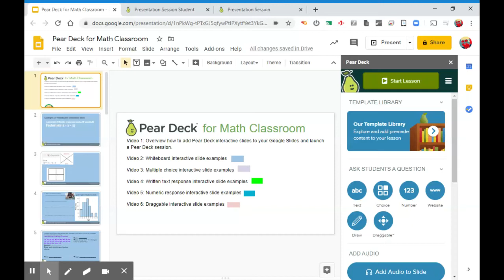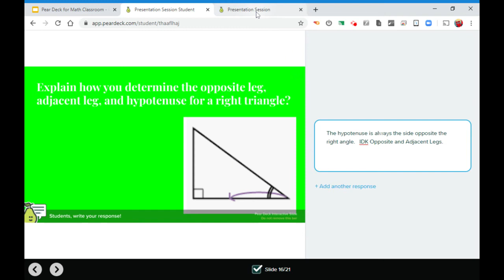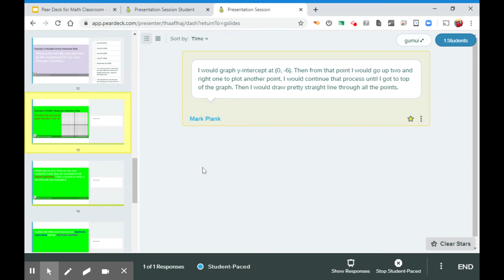Pear Deck For Math Classroom Video 4 (Interactive Written Response Slides)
Pear Deck for Math Classroom Video 4. This video demonstrates how to create written response interactive slides for Math classroom.